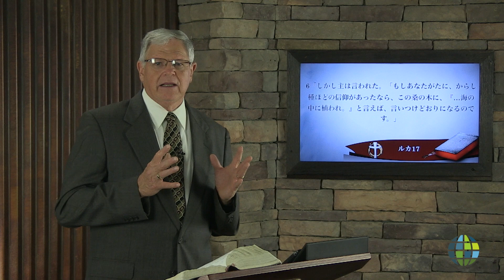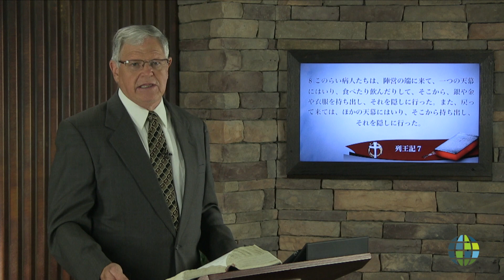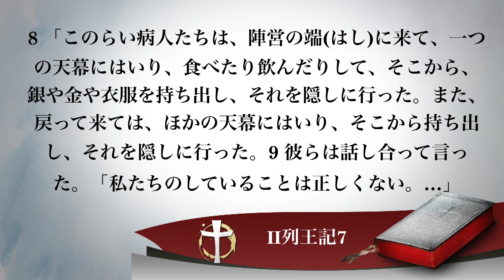前進するという事は生きる事である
Dave Carter
Go Forward
JA-DC-1806-035